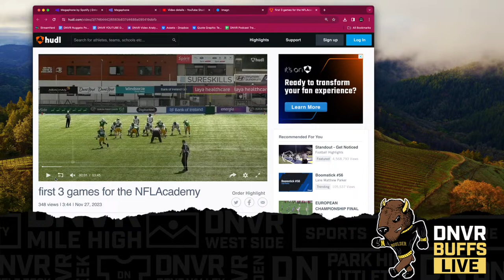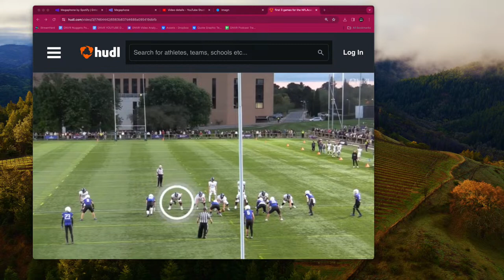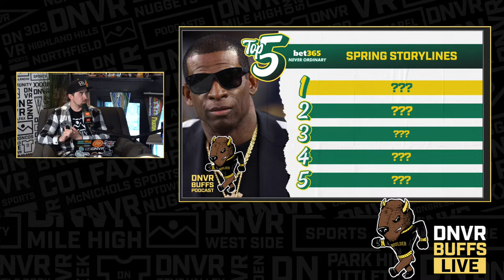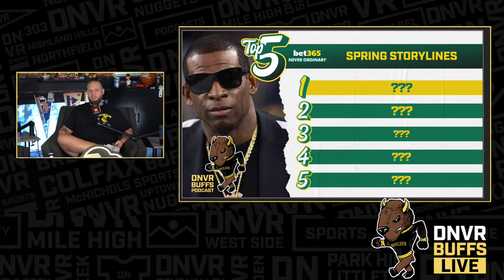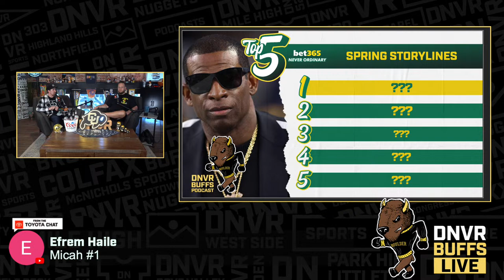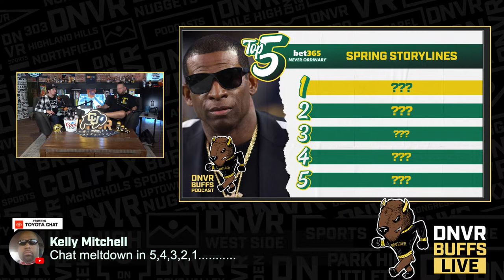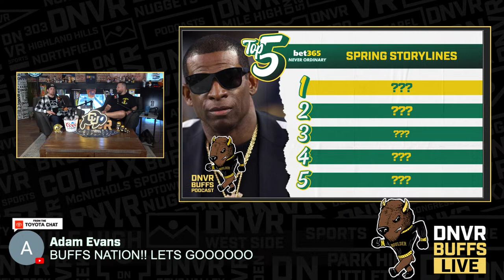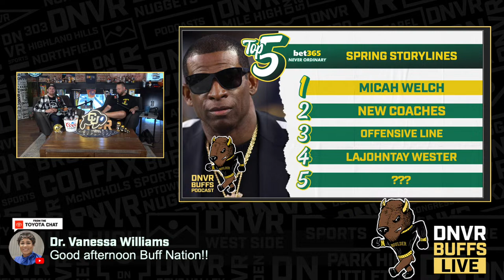Top 5 storylines for Deion “Coach Prime” Sanders & Colorado during spring football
On today's DNVR Buffs Podcast, RK and Jake discuss Deion "Coach Prime" Sanders and Colorado's latest commitment, OL Yahya "The Bulldozer" Attia. Attia was born in Egypt and moved to Austria before moving to London to join the NFL Academy. The guys react to Attia's film and the international pipeline Coach Prime is building in Boulder. The guys then rank their Top 5 spring storylines for Coach Prime and the Buffs. An EA College Football 25 release date has surfaced, 247 Sports' top 10 uncommitted players in the transfer portal and more.

0:00 Start
1:00 Intro
2:27 Yahya Attia
19:09 Top 5 spring storylines
32:38 EA College Football '25
37:35 Recruiting and portal updates
43:13 Questions: NFL Academy, positional confidence, spring game, uniforms, CU coaching staff, and Colorado's defense.

Get Coors Light delivered straight to your door with Instacart by going Celebrate Responsibly. Coors Brewing Company, Golden, Colorado.